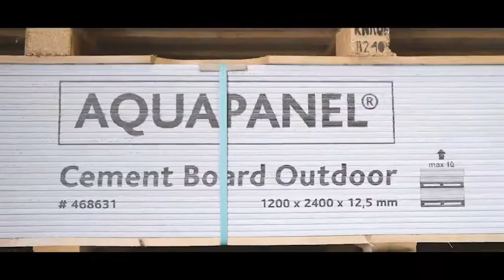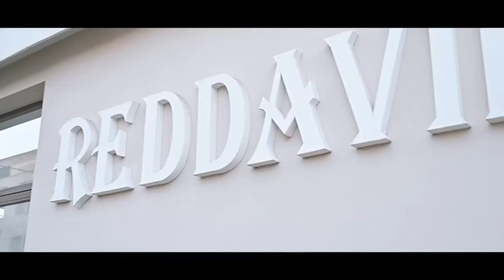Reddavid Grammichele Siaward2021